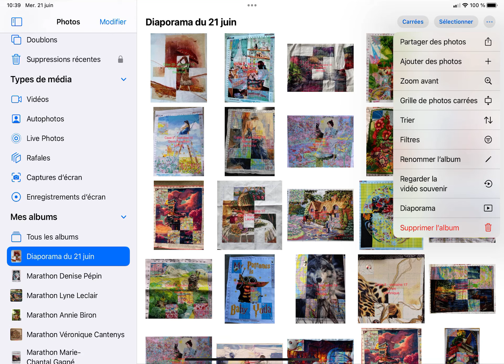Diaporama du 21 juin du SAL Le marathon des petites croix